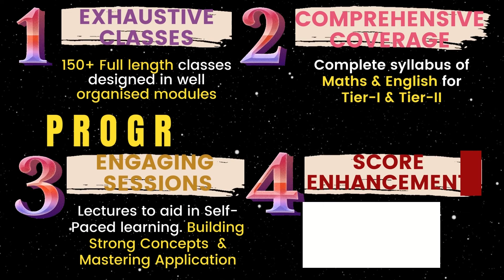SSC-CGL 2022 Preparation | Maths & English Sections | Best Program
SSC-CGL 2022 Preparation | Maths & English Section | Best Program

To enrol in our SBI PO and IBPS PO 2022 program
To enrol in the combo program:-